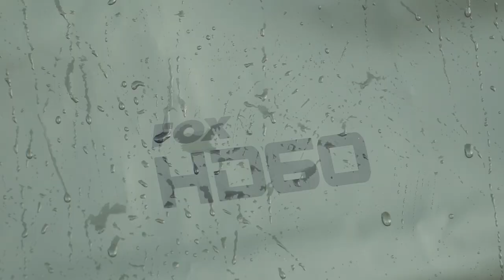Diese Taschen halten ALLES Trocken 💦 - HD Dry Bags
Hält alles was Sie benötigen zu 100% trocken! Perfekt zum Transport von z. B. Bekleidung, Rettungswesten und Schlafsäcken!

In 4 Größen erhältlich:

15l - 5cm x 50cm
30l – 31.5cm x 55cm
60l – 40cm x 64cm (passend für die meisten 3 Season-Schlafsäcke)
90l – 40cm x 87cm (passend für die meisten 5 Season-Schlafsäcke)

- Komplett wasserdichte Wickeltaschen
- Hochrobustes, verschweißtes PVC-Material mit 0.5mm - Stärke
- Hochrobust und langlebig
- Der obere Taschenrand wird einfach aufgewickelt und mit Clips fest verschlossen
Fox Karpfenangeln TV bietet eine riesige Sammlung an Videos zum Karpfenangeln. Von Videos wie etwa Meik Pyka und Benjamin Versemann in „2 Nights 2 Friends“ oder „In Session mit Hambsch“ bis hin zu Tipps, Taktiken und Techniken sowie natürlich die neuesten und besten Karpfenangelprodukte!
Auf diesem Kanal trefft Ihr einige der besten Angler wie Meik Pyka, Steffen Hambsch, Peter Schwedes, Achim Schlüßel sowie viele weitere, aus denen sich unser Team zusammensetzt. Dieser Kanal soll Euch helfen, als Angler zu lernen und sich zu verbessern, während er Dich unterhält und Dich dazu inspiriert, raus zu gehen und dieses wunderschöne Hobby zu genießen!
Fox International ist einer der weltweit größten Hersteller von Karpfenangel Equipment und liefert weit über 3000 Produkte an Karpfenangler, die hochwertige Angelgeräte benötigen, die unseren außergewöhnlich hohen Standards entsprechen. Gegenstände wie Zelte, Liegen, Ruten, Rollen, Taschen, und vielem mehr wie, Haken, Vorfächer und Wirbel.